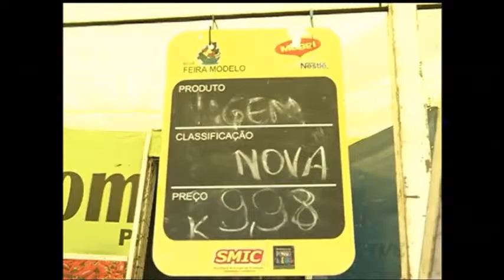Frio antecipado eleva preço de frutas, verduras e legumes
A chegada antecipada do frio prejudicou a produção de algumas verduras, legumes e frutas. Como resultado, os preços dispararam no mercado e, claro, já estão pesando no bolso do consumidor. O quilo do chuchu, por exemplo, teve aumento superior a 150 por cento.